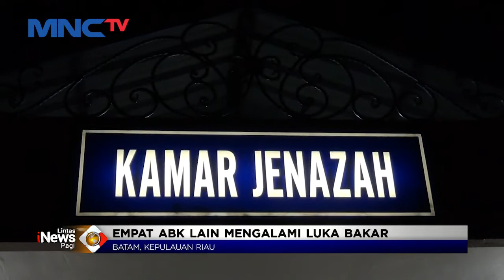Kapal Feri Meledak dan Terbakar, Satu Orang Tewas LintasiNewsPagi 10/06